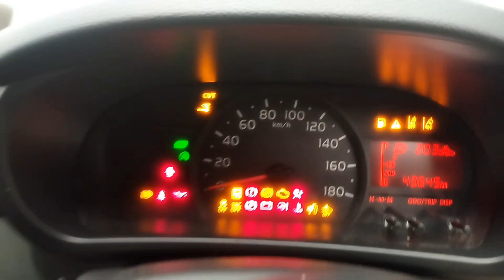Toyota Passo X L Package S 2019 for Sale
Toyota Passo X L Package S  2019
City Name: Karachi | Mileage: 43,600 km

Seller's Comments:
FRESH CLEAR 18/04/2023 M700A-1014729 MODEL-2019 COLOR-WHITE PASSO 43,600 KM XLS PAKGE 4.5 GRADE-PUSH START

Toyota Passo X L Package S  2019 for Sale in Karachi Price and more details: